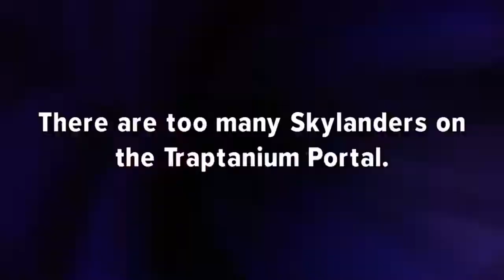ST Goes Retro: Skylanders Trap Team #8 Telescope Towers